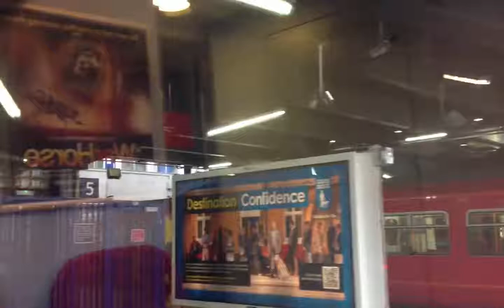Fast train to London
Shot on a ride into London with one of my favourite fast moving travel songs